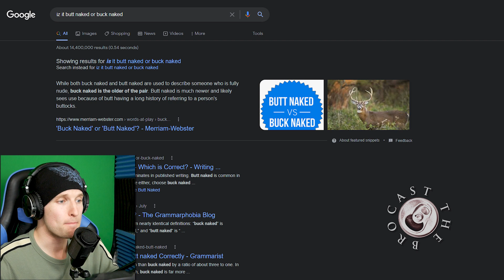Men’s Podcasts in a Nutshell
Men's podcasts in a nutshell. The one thing you can count on is the room smelling like a mixture of Budweiser (or Foster's), Mountain Dew, weed, chewing tobacco, Axe Body Spray, and Dorito's. No girl's allowed.